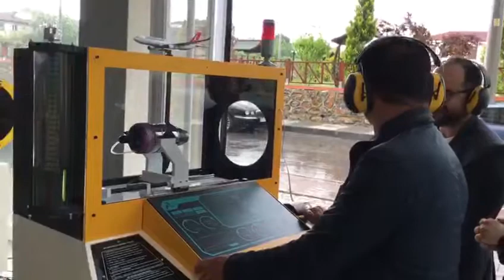Gas Turbine Mini Jet Engine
Gas Turbine Mini Jet Engine Training Set is used to analyse working principles of computer-controlled gas turbine engine and fluid mechanics.

Training set examines specific thrust, fuel consumption and air/fuel ratio of gas turbine jet engine and open cyclic operating principles. It comprises of single shaft gas turbine, fuel system, starter, ignition system, measurement and control equipment.